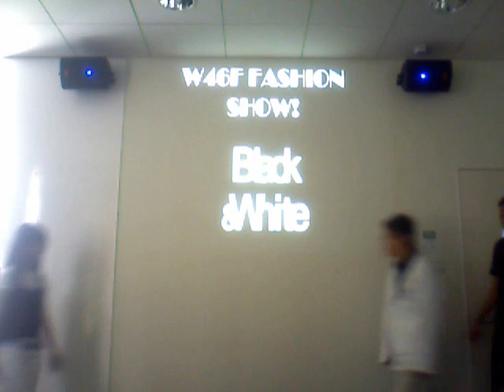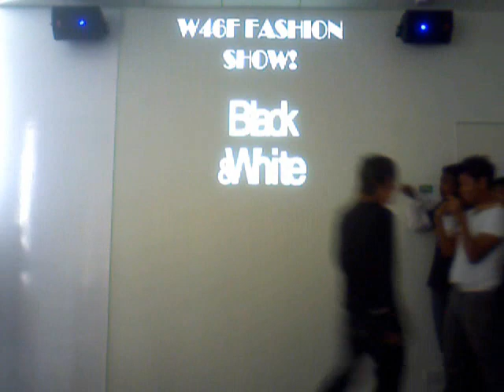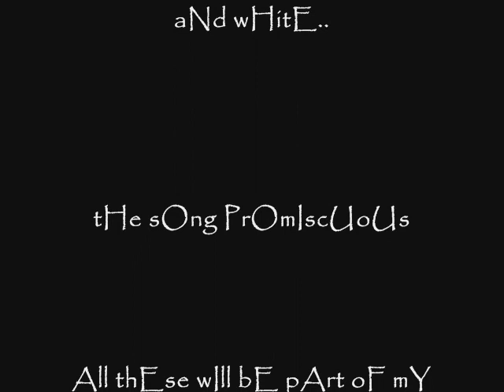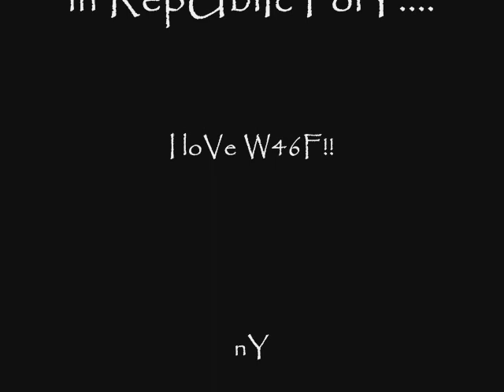Republic poly W46F Fashion show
This is the best ever class one can get...Check out the sexy belt spanking and the underwear show...In overall, we rock!